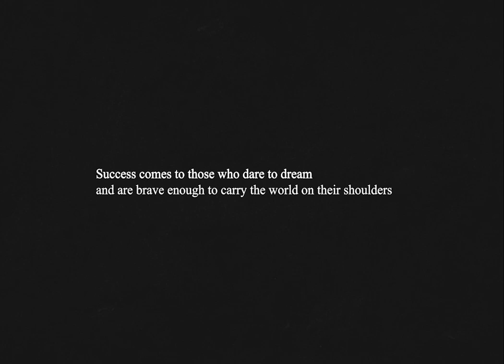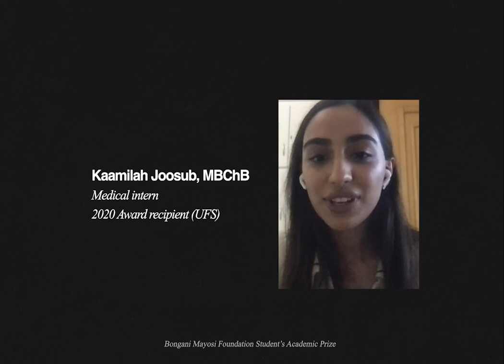Final Year MBCHB Students last chance to Vote: Bongani Mayosi Student Prize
Last weekend to Vote: Student Award for Final Year MBCHB Students in South African Universities. Bongani Mayosi Award